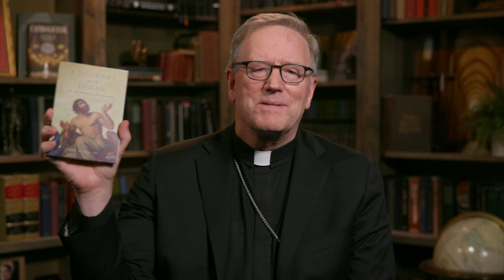New Book: "A Journey with Jonah"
Friends, I am thrilled to share with you a brand-new book from the Word on Fire Institute

Jonah is the only ancient prophet with whom Jesus identifies in the Gospels.

But when we turn to read the book of Jonah itself, we discover that this so-called “book” is only two pages long—and that Jonah’s prophesying is limited to one short sentence.

And yet, around this small book, as if it were around Jonah’s own troubled ship, high waves of controversy and mystery have swirled for centuries.

In A Journey with Jonah: The Spirituality of Bewilderment, Fr. Paul Murray strives to uncover the great lesson of this story.

Following Fr. Murray’s exploration is a 2003 lectio divina on Jonah by then-Cardinal Joseph Ratzinger—published here in English for the first time.

Learn more about this new book from the Word on Fire Institute